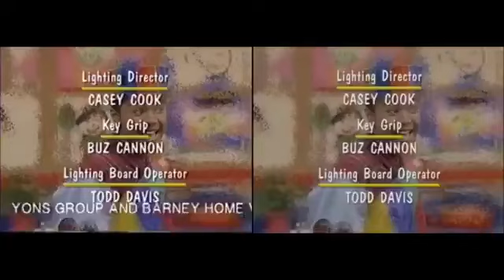Barney's Musical Scrapbook Credits Comparison